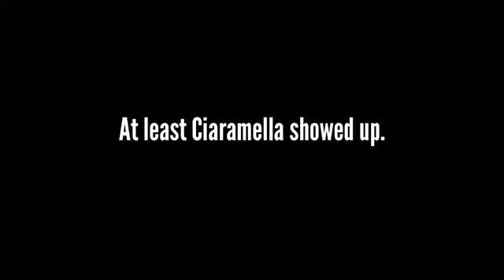Granitecon 2012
An overview of Granitecon 2012